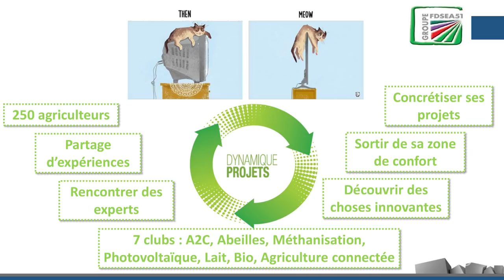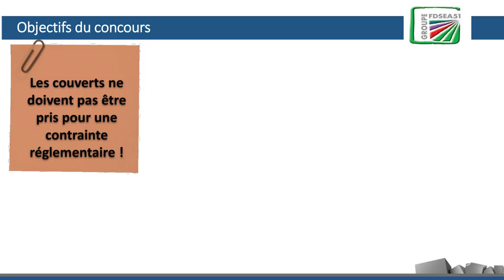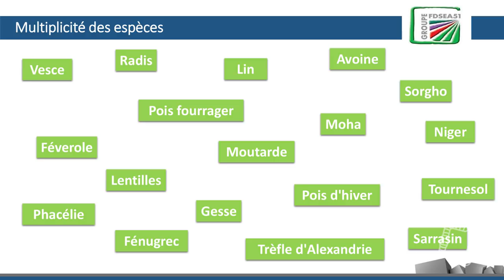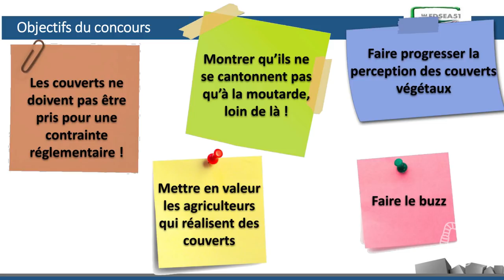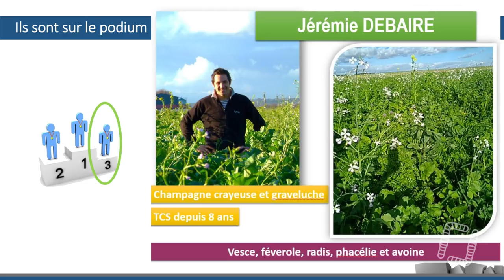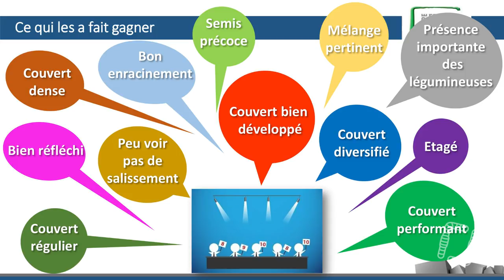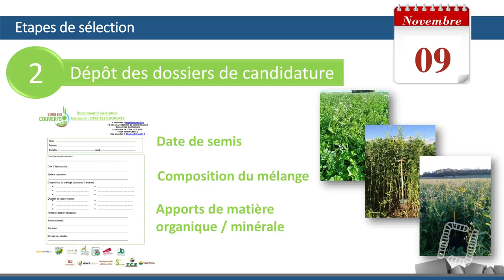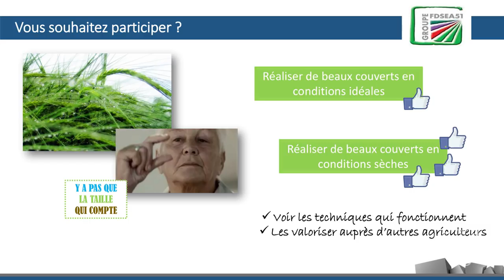Sors tes couverts - Léa THOMAS, FDSEA 51- NLSD 2018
NLSD 2018 - Sors tes couverts - Léa THOMAS, FDSEA 51

Aujourd'hui, on vous propose une conférence de Léa THOMAS, du FSDEA 51 ! Elle vous parlera de son projet, 'Sors Tes Couverts', lors du Festival du Non-Labour et Semis Direct (NLSD).